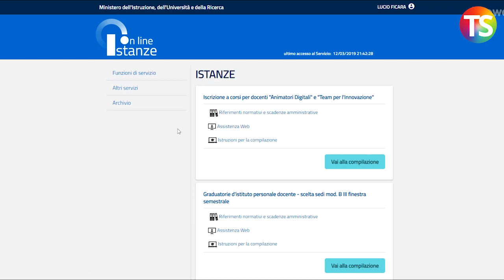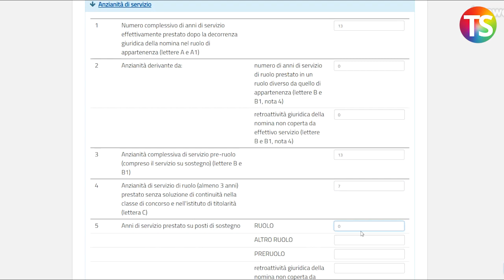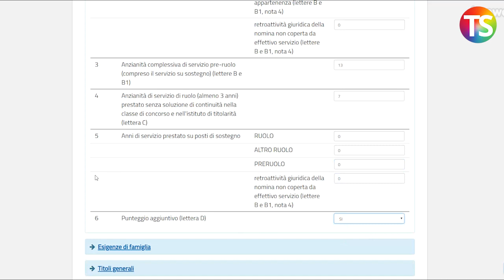Mobilità 2019, Anzianità di servizio: ecco come si compila la sezione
Tutorial a cura del prof. Lucio Ficara per compilare la domanda di mobilità.